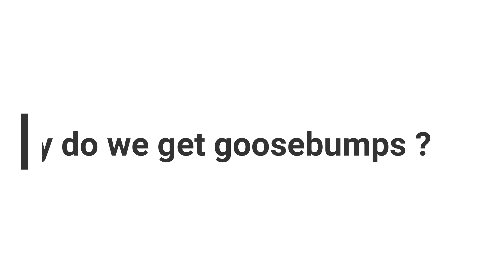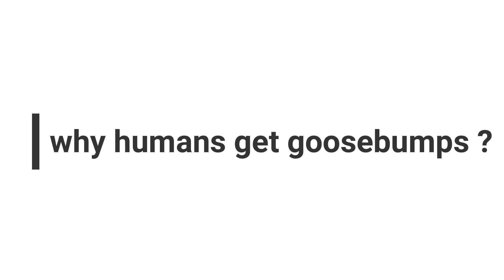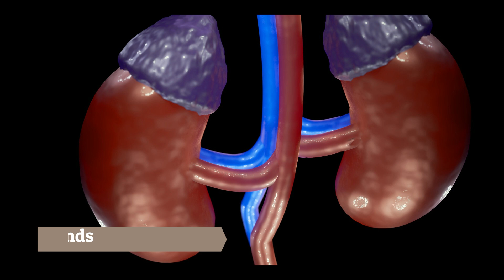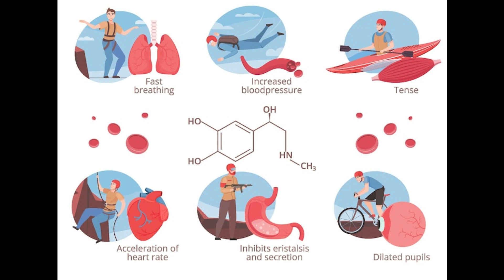why do we get goosebumps ?हमारे शरीर पर रोंगटे क्यों खड़े होते हैं ?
why do we get goosebumps